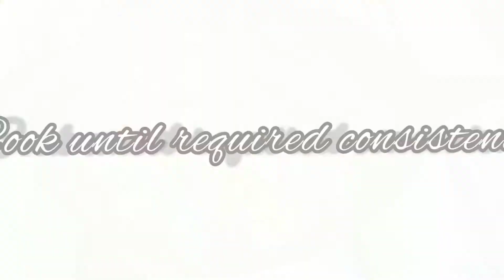Karahi Chicken Recipe| Pakistani Style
Sujata Mixer & Juicer
Sujata mixer jar small
Sujata Juicer
Preeti Blue leaf Mixer
Rice cooker with steamer
Pigeon Cooker - 3 litre
Pigeon Cooker - 5 litre
Pigeon Cooker 3 & 5 litre combo
I would personally recommend sujata mixie as well as Juicer over preeti mixer. But both are good if you are looking for one then go for Sujata.